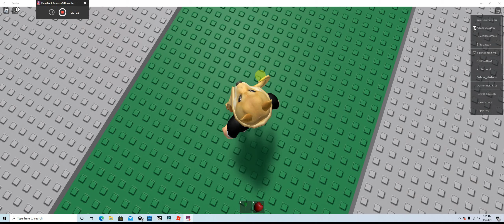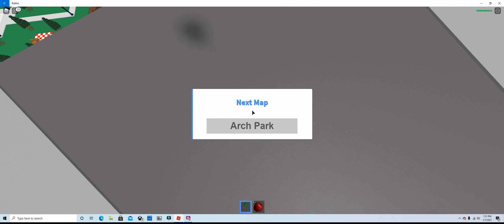Natural Disaster Survival (part 2)